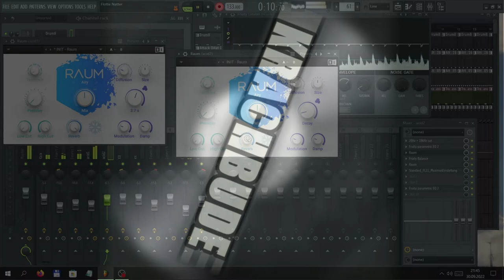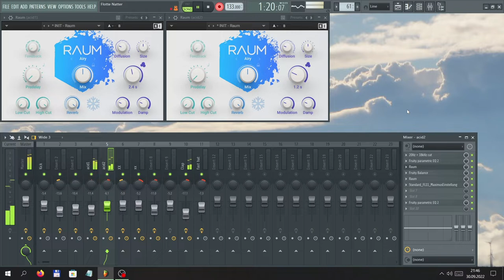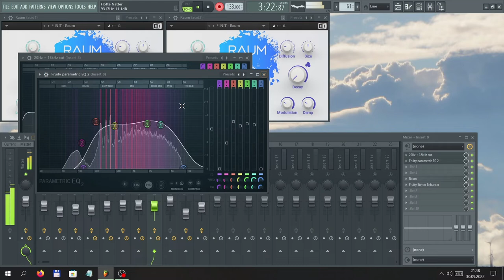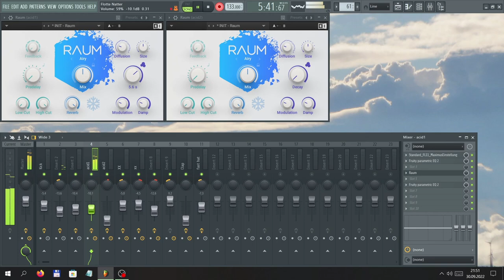Fresh Weekend Fast Session "Flotte Natter"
Transistor Bass 303
FL-Studio OBS Record, Raum FX
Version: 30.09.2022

Some pre recs with live rex